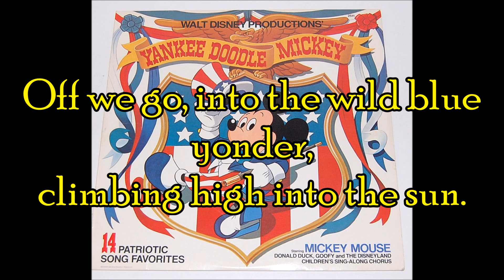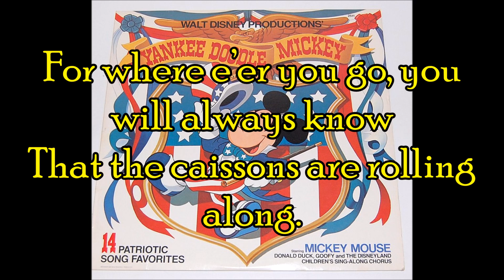Disney Armed Forces Medley